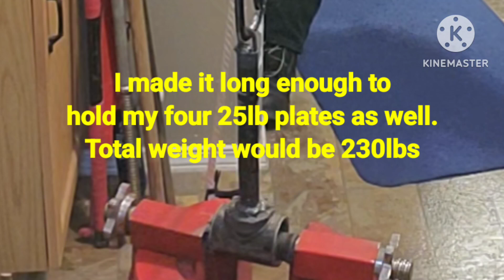Lead casting device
Now that I do two exercises together, I don't have enough weight. I have two 65lb castings just sitting there. That is 130lbs unused weight. Time for a device to attach to my cable system. I made it long enough to hold my four 25lb plates as well.
Total weight would be 235lbs. That's enough for cable rows.